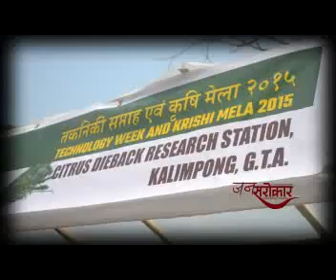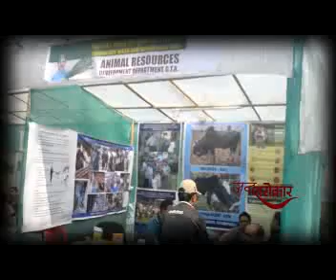JANSAROKAR 11th FEBURARY 2015 UTTAR BANGA KRISHI VISHWAVIDYALAYA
Darjeeling Krishi Bighyan Kendra and Uttarbanga Krishi Vishwavidyalaya organized technical and Krishi Mela at seed farm from today. The week long program is organized to give training to the farmers to better their agriculture productions and also to promote and spread awareness about organic framing.